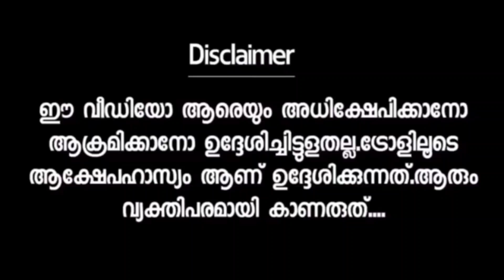അമല ഫാന്‍സ് കണ്ടാൽ തീര്‍ന്നു 🤣 🤣 Amala | Troll Video